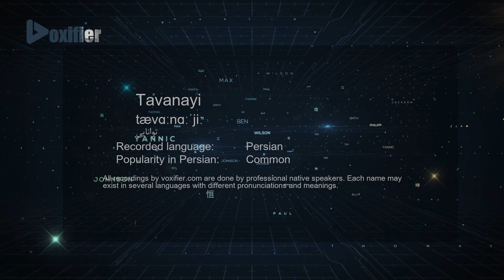How to Pronunce Tavanayi (توانایی) in Persian (Farsi) - Voxifier.com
This is the Persian (Farsi) pronunciation, gender, and phonetics recording of the name Tavanayi (توانایی). The same name may exist in other languages with different pronunciations.